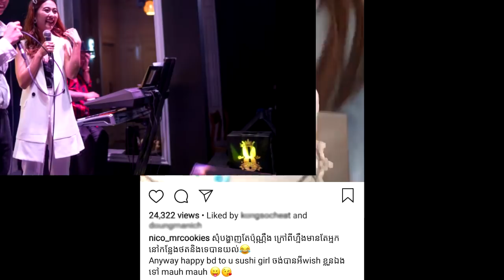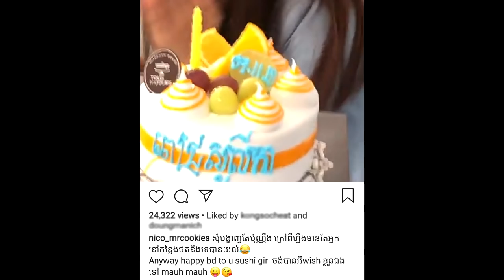sweet ហា៎! ចង់លើសជាតិស្ករ នីកូ ដាក់ឈ្មោះហៅក្រៅ ឲពេជ្រ សូលីកា ឡើងគួរឲក្នាញ់ គឺ....Hot News